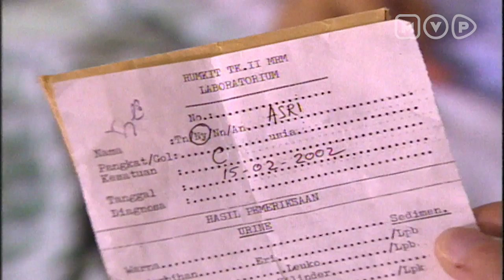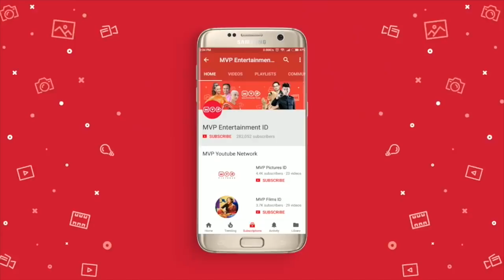Tersanjung 6 Episode 30 - Part 1